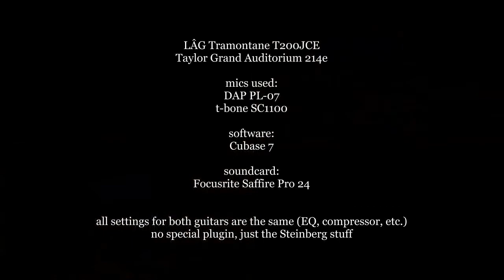LAG Tramontane T200JCE - Taylor Grand Auditorium 214e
a test / comparison of my LÂG Tramontane and my Taylor GA.
Recorded with CUBASE 7 via a Focusrite Saffire Pro 24. No additional plugins, just the Steinberg stuff (EQ, compr., etc). Microphones used: t-bone SC 1100 and DAP PL-07.
Both mics recorded in one shot for stereo. For the mono examples the stereo track has been extracted as mono. That's it!
Songs played: "Nice To Meet You" (Tom) / "Finde Dein Glück" (Gregor Meyle)